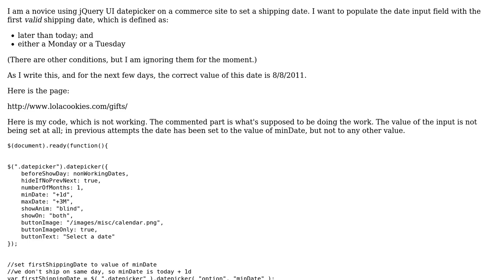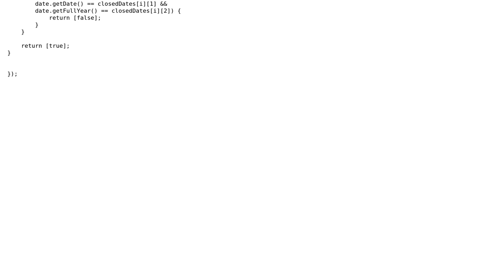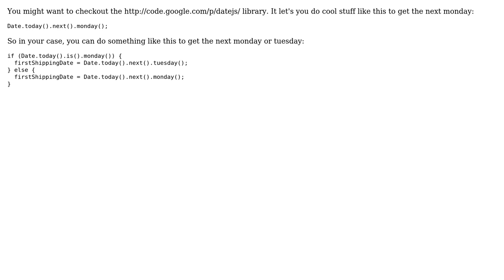Setting jQuery UI datepicker to first date defined as valid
With thanks & praise to God, and with thanks to the many people who have made this project possible! You are responsible for your own actions.